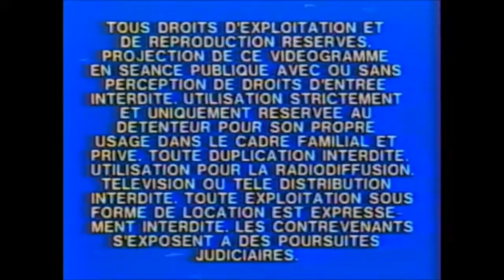20th Century Fox Home Entertainment Warning Screen (1990-1993 France)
A bit more common that the previous warning